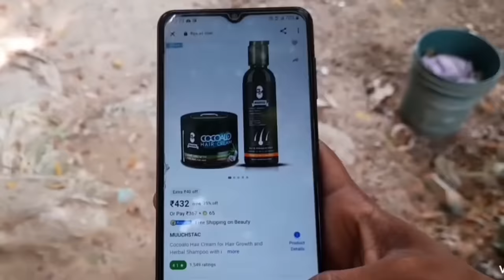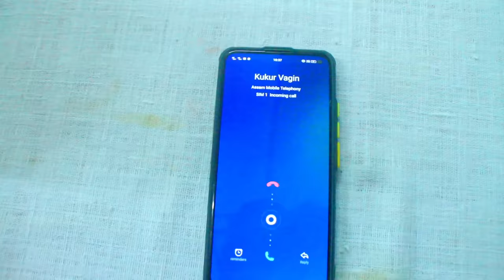মামাৰ মূল্য বৃদ্ধি আচনি⛽, Assamese Comedy Video By Black And White 2021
Muuchstac Cocoalo Hair Cream and Herbal Shampoo with Inbuilt Conditioner Combo :-

এইটো এটা ধেমেলীয়া ভিডিও। ইয়াৰ কাহিনী সম্পূৰ্ণ কাল্পনিক। ভিডিও টো চাই কেনে পালে কমেন্ট বক্সত জনাব আৰু যদি কিবা ভুল ভ্ৰান্তি হৈছে নিজৰ বুলি ক্ষমা কৰি দিব।

যদি আপুনি আমাৰ লগত Connect হৈ থাকিব বিছাৰে, তেন্তে আমাৰ Facebook Page "Black_and_white" Follow কৰি লওক।

 Camera: Hirak Baishya
 Story + Direction: Bikash Das